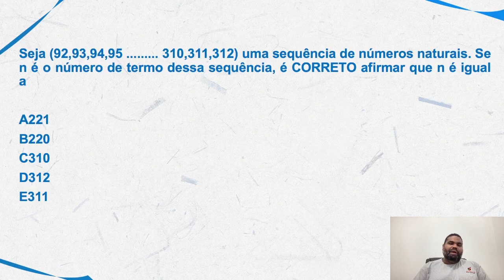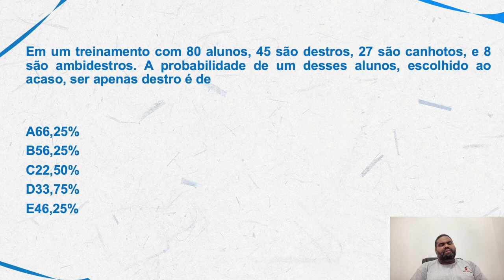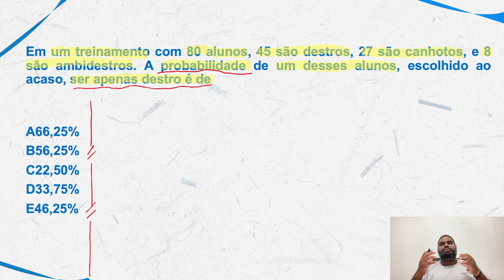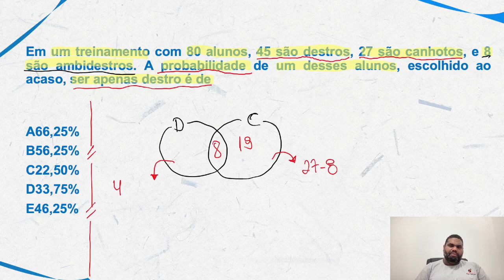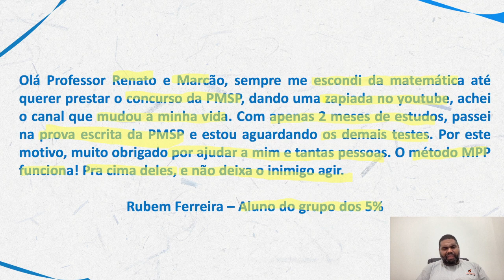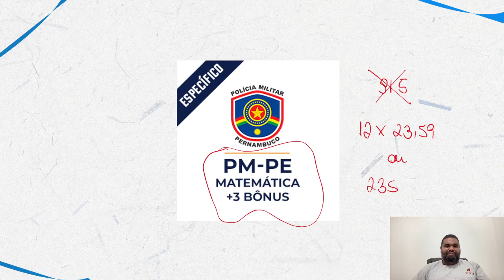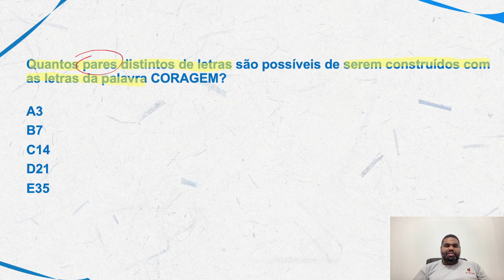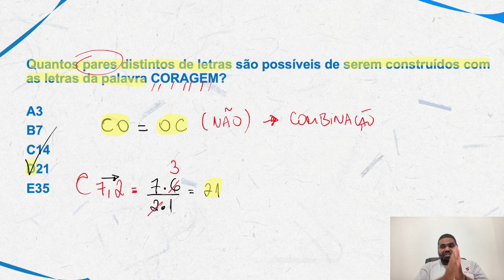Questões de Matemática para o concurso da PM PE.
Você quer aprender a resolver as Questões de Matemática para o concurso da PM PE?

Está sofrendo por que não consegue resolver as Questões de Matemática para o concurso da PM PE?

Então você precisa aprender com esse vídeo onde nosso professor, Marcão, mostra Questões de Matemática para o concurso da PM PE. Para garantir muitos pontos na prova da Matemática e mandar muito bem na prova da PM PE

Para você ser aprovado na PM PE precisa mandar muito bem na resolução de questões de matemática e com esse vídeo você irá ter um Guia Prático para interpretar as Questões de Matemática para o concurso da PM PE.

Agora basta dar o play no vídeo e aprender com o Método MPP a resolver as Questões de Matemática para o concurso da PM PE.

Matemática para PM PE |Dica 88| Aprenda de uma vez Função do 1º Grau